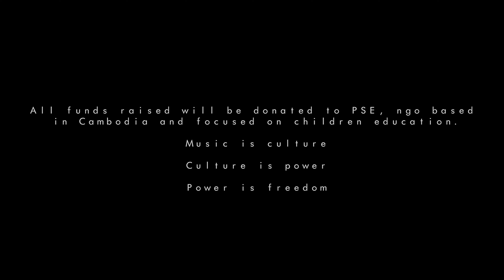GIORGIO GAZZO FOR NEBULA COLLECTIVE MIX4FUNDRAISE AT ZONES PORTUAIRE FESTIVAL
NEBULA COLLECTIVE & ZONES PORTUAIRES / GENOVA

Through our Mix4fundraise initiatives in collaboration with Dice, we will raise funds for NGOS based in Bangladesh and Cambodia focused on women empowerment, children education and on helping communities affected by Covid19.
Mix4fundraise promotes and stands up for self-determination and freedom for each human being.

THE ARTIST
This Mix4fundraise digitalevent guest is Girorgio Gazzo/ Freesoul Genoa.
House, electronics and a marked disco influence, are the sounds that distinguish Giorgio. However, limits are far away from his music selection approach and eclecticism is his secret weapon for catching the dancefloor peak.

He shared the console with sacred monsters of house music such as Francois K and David Morales, and he performed in various clubs and festivals, such as FOLKLOR (Lausanne), PLASTIC (Milan ) and ELECTROPARK FESTIVAL (Genoa) to name a few.

On his curriculum he has collaborations with contemporary dance and visual arts projects, and he periodically finds space on Ibizia Global Radio with podcasts curated for Rebirth.

Since 2017, the terrace of the Monu Café in Genoa has become his summer residence, where every Sunday he expresses his personal and original taste at 360 ° with his own party.Classic Setting with Allen heath mixer, 2 turntables, 2 cdjs with a vintage reverb machine and he is ready to groove.

ZONES PORTUAIRES FESTIVAL (10/11 October 2020 Genoa) opens the normally inaccessible operating port to the public through artistic performances and site-specific installations.

PSE

Incomes from the tickets' selling will be destined to PSE, NGO based in Phnom Phen

"Since late 1995, Pour un Sourire d’Enfant (PSE) (For a Child’s Smile) has been helping the poorest children in Cambodia - reintegrating them into society by creating a safe and supportive environment in which they can study to find a qualified job. Since the Covid-19 health crisis, their families have been the most affected and need our continuous support. The donations raised will be essential for the financing of our programmes that support the children's needs in their totality : food, healthcare, protection/housing, education, vocational training and family support. ".

We see music, art, design, fashion and culture in general as vehicles to create freedom and self-determination. .

Music is culture
Culture is power
Power is freedom